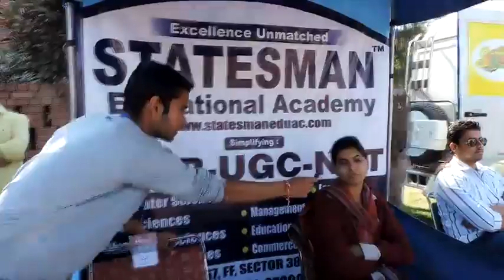Skep @ Cyanide'14 : Interaction With Stall Managers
Skep guy Sudhanshu interacts with the stall-managers during Cyanide'14 at UICET, Panjab University. The stall-managers gave mostly positive response.